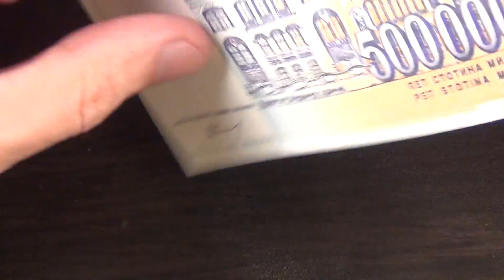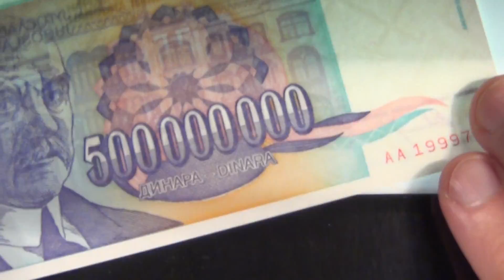Обзор банкнота ЮГОСЛАВИЯ, Пятьсот Миллионов динаров, 1993 год, портрет Йована Цвийича, здание универ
Югославский динар - это денежная единица бывшего европейского государства - Югославии. Государство Югославия образовалось в 1918 году после развала Австро-Венгрии. С 1918 по 1929 годы государство носило название Королевство Сербов, Хорватов и Словенцев. В качестве денег продолжали использовать австро-венгерские кроны. В 1920 году проводят денежную реформу и вводят новую валюту - югославский динар. Обмен происходил по курсу - 1 динар = 4 кроны.
Во Вторую мировую войну Югославия была разделена на несколько частей. В разных частях использовали разные валюты: сербский динар, немецкую марку, итальянскую лиру, болгарский лев. В 1944 году Югославия была восстановлена. Был обратно введен югославский динар.
В 1945 году, после освобождения Югославии и образования государства под названием Демократическая Федеративная Югославия, югославский динар стал валютой социалистических республик Сербии, Словении, Боснии и Герцеговины, Хорватии, Македонии и Черногории.
В 1966 году провели деноминацию 100:1. Инфляция в среднем была 20% в год.
Начиная с 1990-х годов, когда произошел распад Югославии, курс динара кардинально менялся пять раз. В 1991 году четыре из шести республик Словения, Хорватия, Босния и Герцеговина и Македония провозгласили независимость и начали выпускать собственные валюты, соответственно: словенский толар, хорватский динар, динар Боснии и Герцеговины, македонский динар., в результате чего у динара убрали шесть нулей. Первого июля 1992 года курс динара снова подняли.
Однако гиперинфляция продолжала расти, и 1 октября 1993 года у валюты убрали шесть нулей. Повышение курса не помогло остановить гиперинфляцию, и спустя три месяца, 1 января 1994 года, состоялось новое повышение из расчета миллиард к одному. Тем не менее гиперинфляция достигла своего пика, и по прошествии месяца в обращение ввели новую валютную единицу: 24 января 1994 года был выпущен новый динар. Привязанный к немецкой марке, он был также известен как «супердинар» и стоил миллиард старых динаров. Добавку «новый» убрали в 2000 году.
Последний раз банкноты Югославии были выпущены в 2002 году. В 2006 Черногория выходит из союза и Югославия перестает существовать. Дизайн банкнот 2002 года Сербия взяла для своего сербского динара.